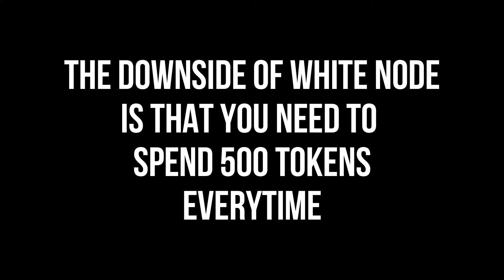How to get epic MX9 fast in COD Mobile (Counter attack event)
How to unlock epic MX9 in cod mobile fast? Try these methods! The new featured 2nd aniversary event in cod mobile has a free epic mx9! This video will help you unlock the gun fast!